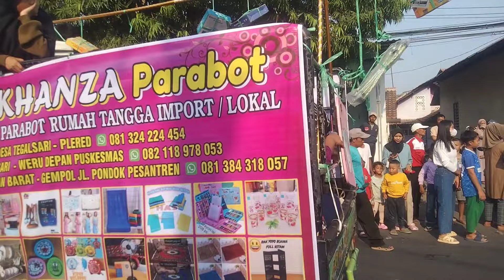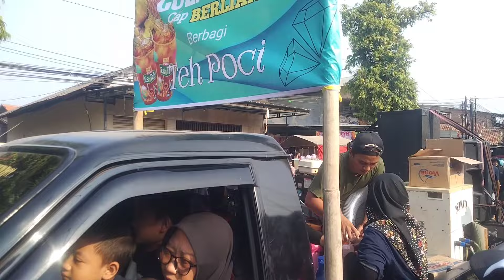Karnaval Megu Gede Cirebon Full | Arak - arakan Haul Ki Gede Megu Cirebon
jangan lupa comennya